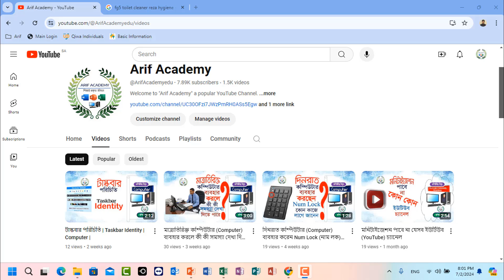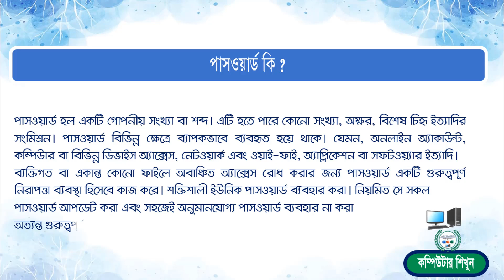পাসওয়ার্ড কি | What is the password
Thanks
Arif Academy